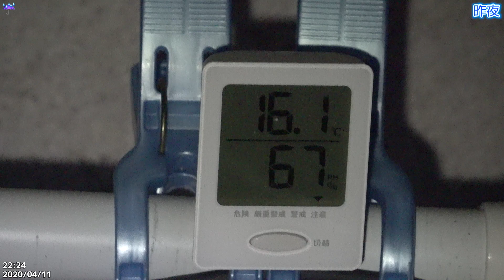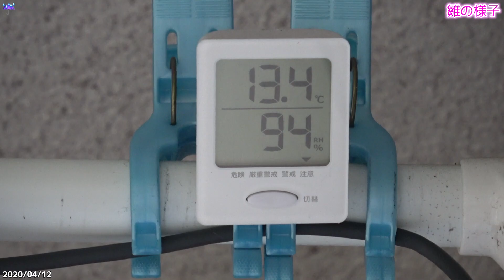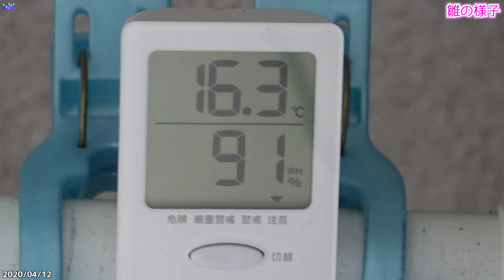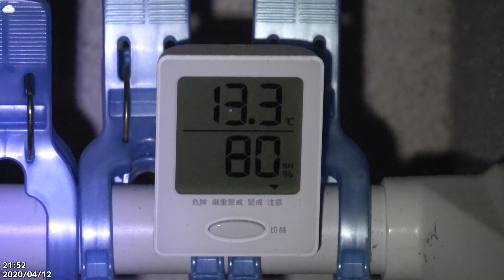巣から飛ぶ！戻る！を繰り返す。飛ぶ練習でした！2020/04/12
📝メモ
今日は、朝寝坊からのライブ配信でした。
まだ4羽とも巣に居たのでそのまま17時まで配信しました。
巣から飛んだと思ったらすぐに帰って来るの繰り返しで、結局完全な巣立ちではありませんでした。
明日は配信できないので動画とTwitterにて報告します。

時報からも抜粋してます。
07：16　プチ巣立ち⇒戻る（壁伝いに）
09：43　ダブルパタパタ
09：44　羽を落とす
10：14　☔14.6度
10：14　雛が飛び出した藁を戻す
10：33　1羽洗濯バサミへ飛ぶ
10：38　戻ってくる
10：52　2雛同時に羽スサーで蝶々
11：13　2雛ちゃんシンクロ羽スサー
12：35　☔15.2度
13：13　羽毛落下
13：18　1羽飛ぶ！（洗濯バサミへ）
13：24　戻る・・・ｗ
14：12　2羽連続飛ぶ
14：19　1羽戻る
14：39　2羽目飛ぶ
14：43　２羽戻る
16：16　パタパタ落下（手前の洗濯バサミへ）
16：27　戻る
17：00　配信終了

🐦巣立ち予定日　4/13
最後の孵化から約3週間後
🐣孵化予定日03/22
最後の産卵から約2週間後
📌SNSリンク
🎧使用楽曲
フリーBGM DOVA-SYNDROME